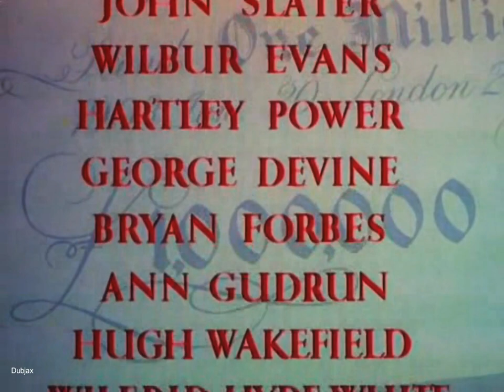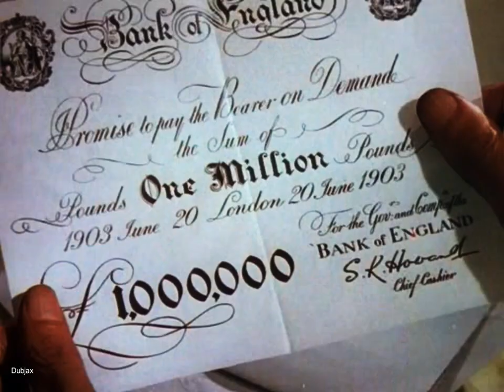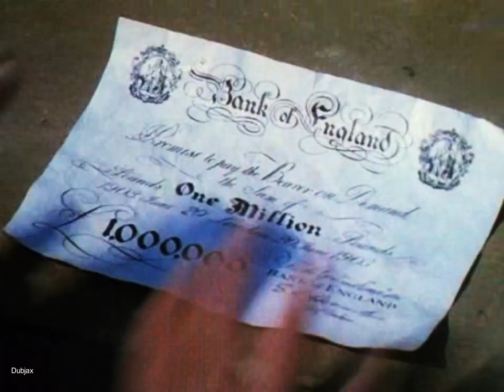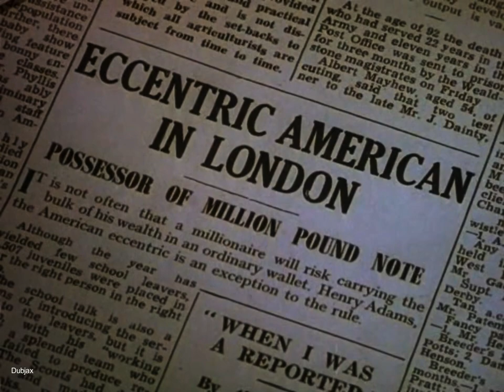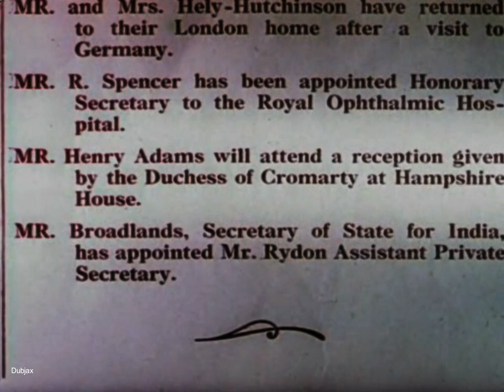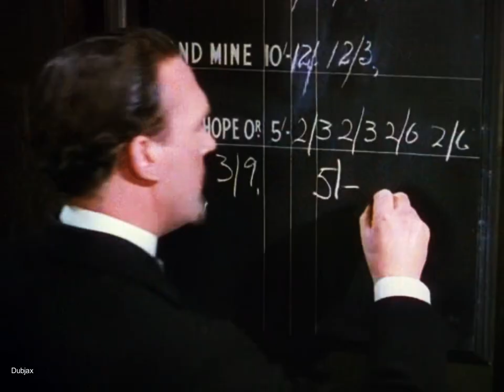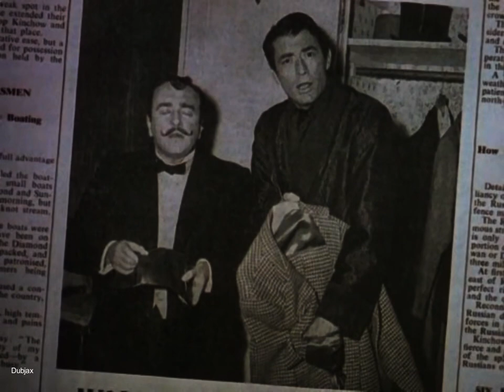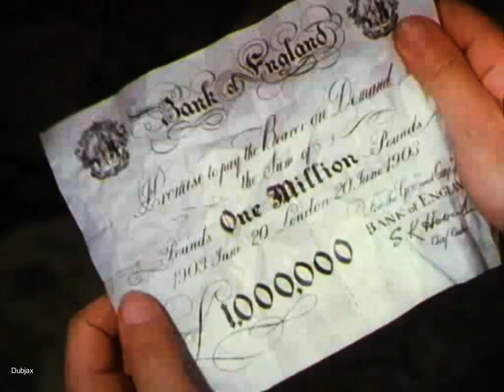The million pound note 1954 Gregory Peck, Jane Griffiths, Ronald Squire, Joyce Grenfell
n this lovely comedy, Gregory Peck plays a bankrupt American abroad, who is given the title bank note and told to keep it intact for a month. As the butt of a joke between two rich gamblers, Peck has problems at first, but then finds his "wealth" means he never has to spend a penny because his credit rating is so good. Set in Edwardian London, the picture has a lot of charm and gentle humour, owing to Peck's evident delight in the role and the unobtrusive direction of Ronald Neame. The witty script, based on the story by Mark Twain,